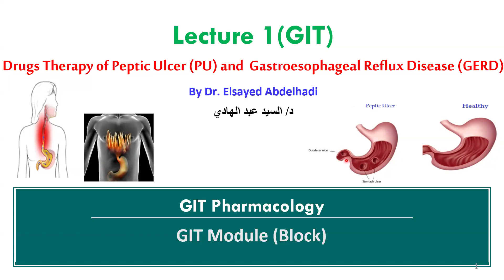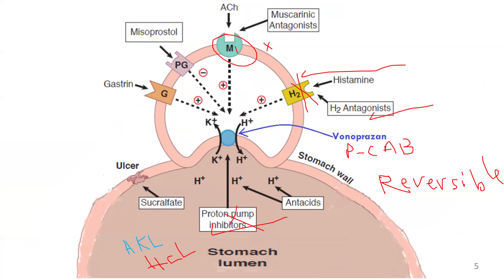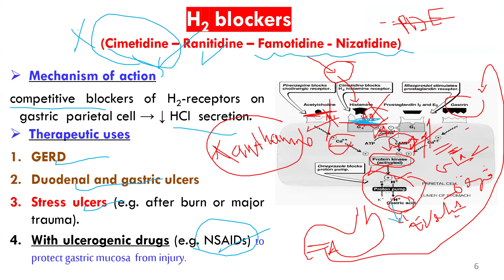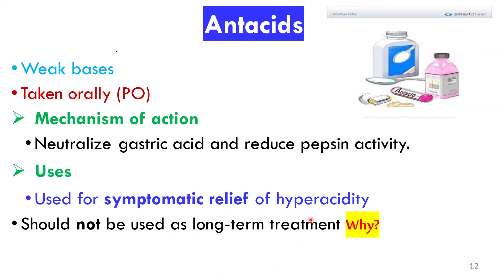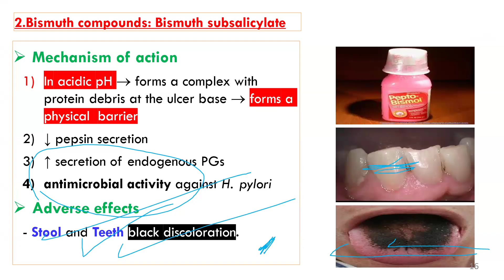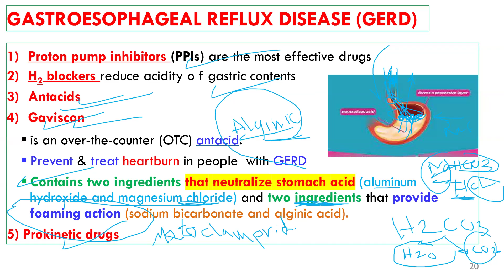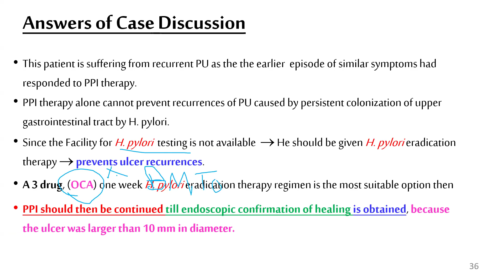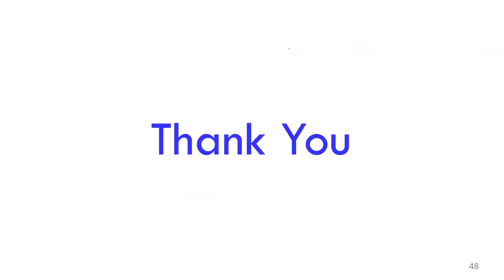Lecture 1 _ Drug Therapy of Acid peptic diseases (PU & GERD) _ Dr. Elsayed Abdelhadi 2024 -2025